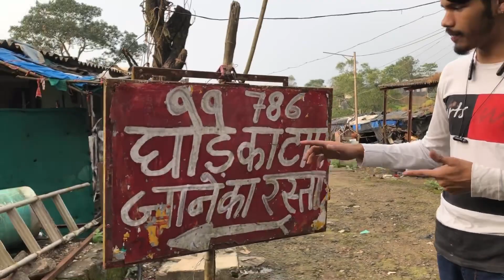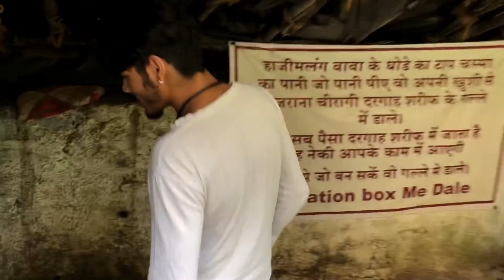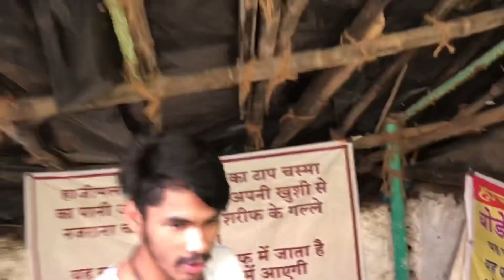घोडे का टाप | जाने का रास्ता कहा से है 🤔 ? Haji Malang पहाड़ | जिसे चस्समे का पानी भी बोल थे है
Title : घोडे का टाप | जाने का रास्ता कहा से है 🤔 ? Haji Malang पहाड़ | जिसे चस्समे का पानी  भी बोल थे है

 { घोडे का टाप रहसय मन बाते Haji Malang पहाड़
 जिसे चस्समे का पानी पी बोला जाता है }

{ जो विडीओ माई आप लोग को बताउगा | वो आप को कोई
YouTube /  पे नहीं बताए गा | “Because l live In Haji Malang Pahad, “Tho Aap Log Ko Jayada Detail Me
Batha Paye Ga / Agar Channel Pe Naye Hai Tho

( Haji Malang Se Related Video Hathi Rahegi ☺️ )

Haji Malang Pahad Unseen
घोडे का टाप | रहसय मन बाते
Haji Malang Chashme ka pani
Haji Malang Goda Ke Tap
Haji Malang Baba Ke ghoda
हाजी मलंग में चस्समे का पानी जाने का रास्ता कहा से है

“Hope You Guy’s Enjoy This Video Make Sure